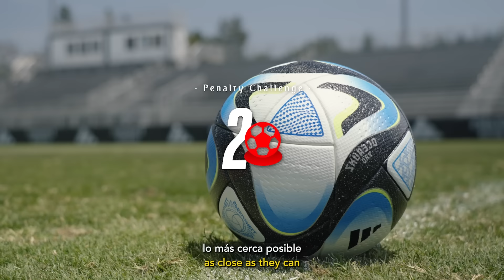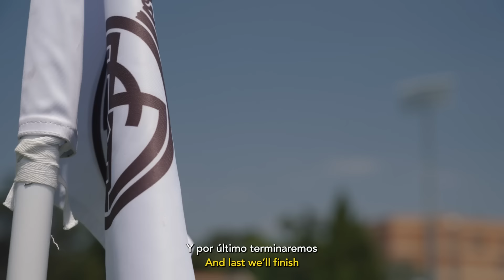Kroos, Modrić and Alaba take on the Emirates Football Challenges at UCLA!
Join us UCLA where Real Madrid players Toni Kroos, Luka Modrić and David Alaba took on the Emirates Football Challenges! The trio tested their skills in the crossbar challange, the penalty spot challenge blindfolded, and the corner challenge. Kroos, Modrić, Alaba and their teammates have one more training session at UCLA in Los Angeles before heading to Houston, Dallas and Orlando for the rest of the team's summer tour.